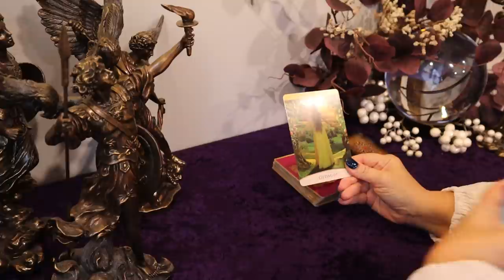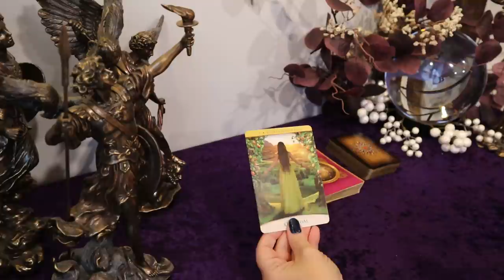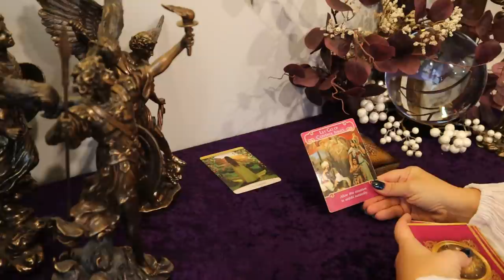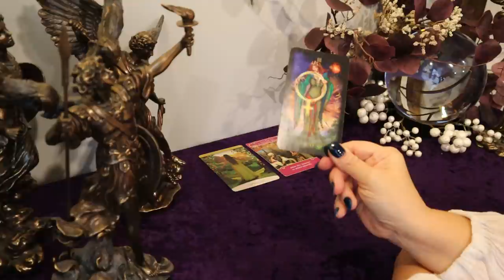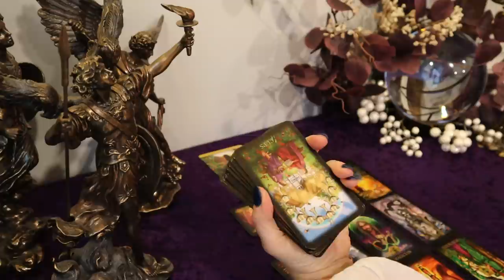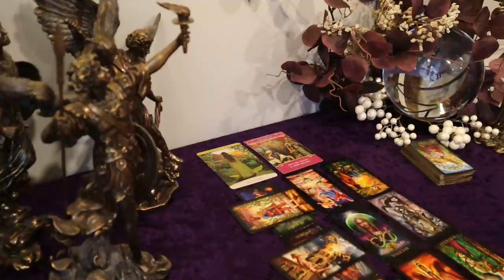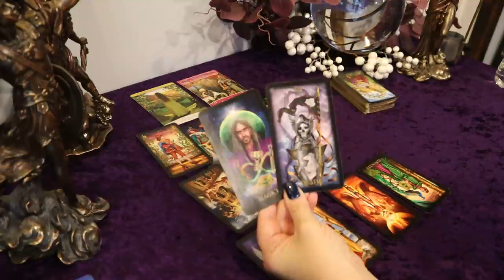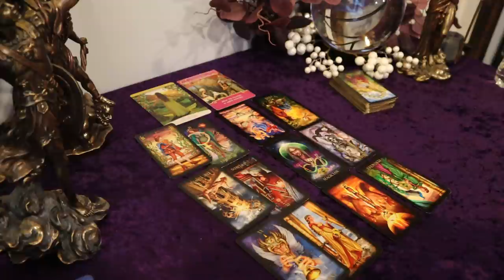Pisces ~ Your Optimism is About to Pay Off ~ 2nd Week of December 12/6 - 12/12 Pisces Tarot Reading